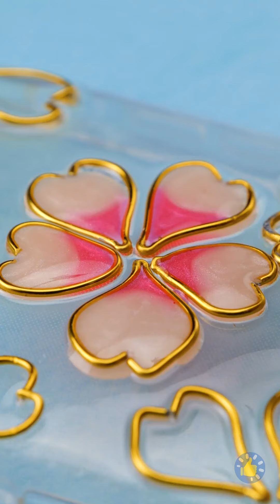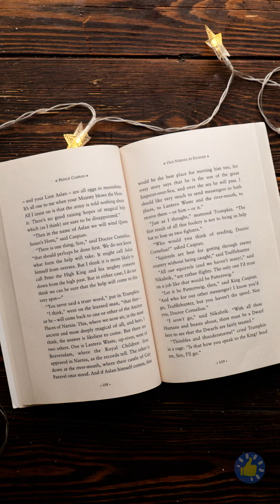КРАСИВЫЕ УКРАШЕНИЯ И АКСЕССУАРЫ || ПОДЕЛКИ ИЗ ЭПОКСИДНОЙ СМОЛЫ, КОТОРЫЕ ВАМ ПОНРАВЯТСЯ💜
Тайм-коды:
00:00 – Удивительные поделки из эпоксидной смолы
01:51 – Легкие поделки из эпоксидной смолы
05:28 – Поделки из эпоксидной смолы
09:46 – Очаровательные поделки из эпоксидной смолы